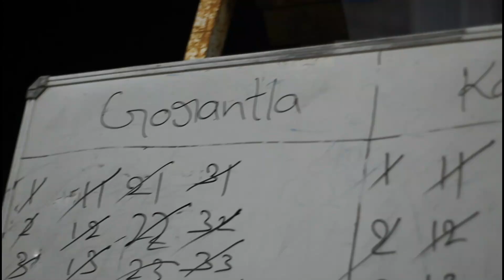Handball || Trailer || Army Training Institute || Madani Defence Academy || Sports Training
Hi Everyone. ! I hope this video will help you in your Army Training and Practice.

Training and coaching is given by the Founder Mr Shaik Fakruddin, Retired Army, Non Commissioned Officer, Physical Trainer in Army and our staff who worked in Defence.

Madani Defence Academy provides coaching for all types of Police, Defence, Military, Para-Military, Army, Navy, Air Force etc. We provide best physical training and coaching as well. Madani Defence has best hostel facility.

Madani Defence Academy
beside ANK Degree College, Gorantla, Andhra Pradesh 515231
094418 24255